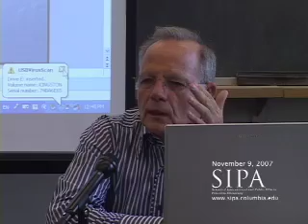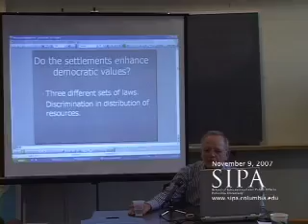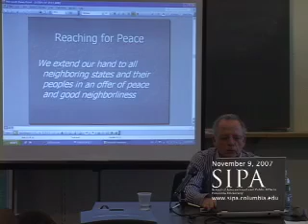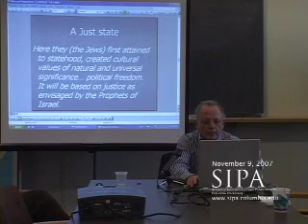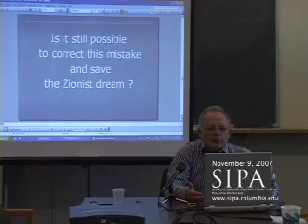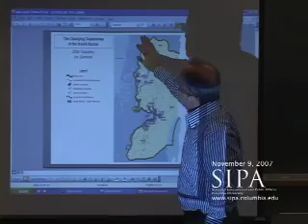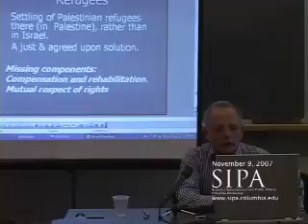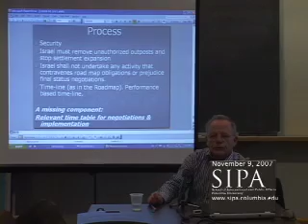The Israeli Settlements—The Greatest Threat to Zionism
Akiva Eldar, Chief Political Columnist and an editorial writer at Ha'aretz